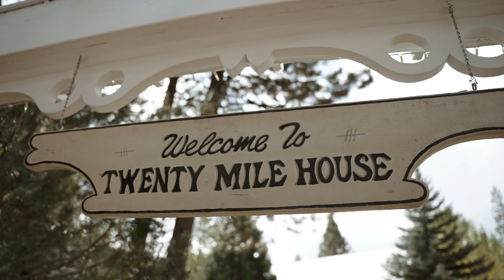Kellen & Megan Teaser - 10/22/2022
Twenty Mile House - Cromburg, CA